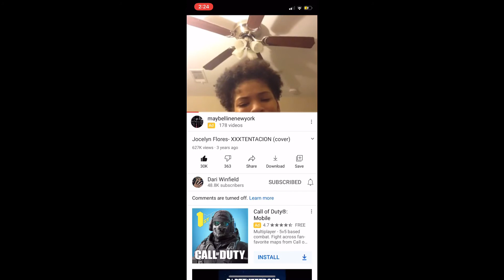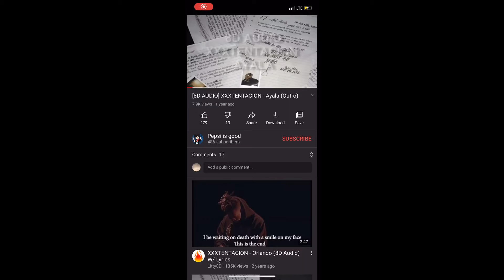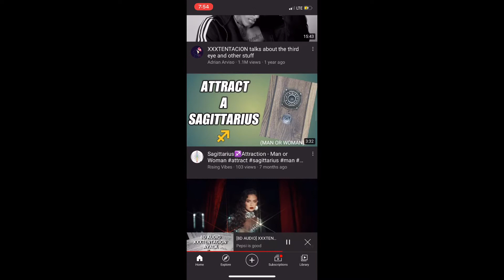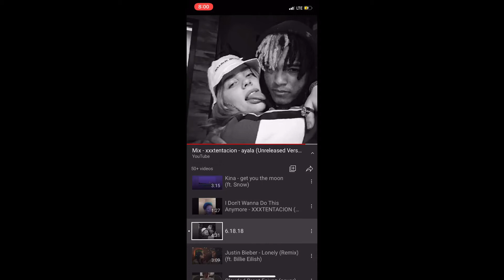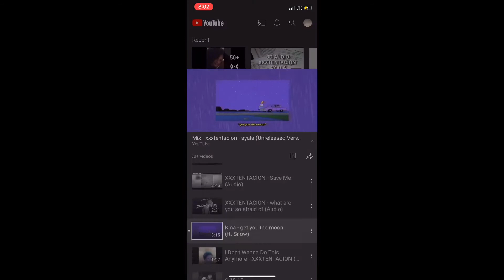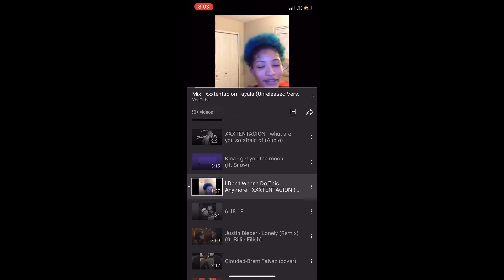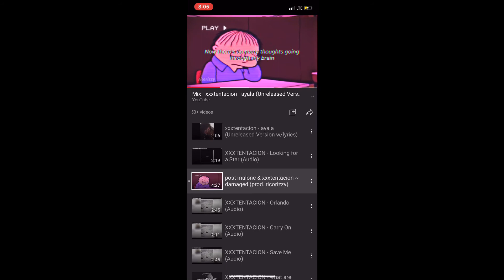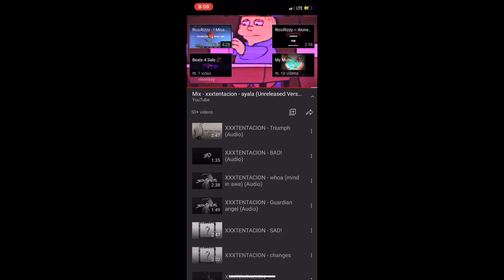December 10, 2020